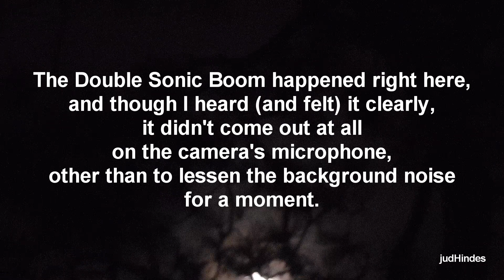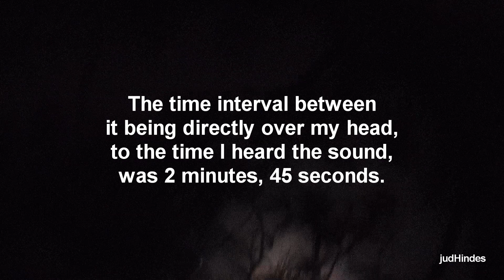Dragon Crew 6 Return Flyover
September 4, 2023; Homosassa, Florida: The landing path of the capsule's return from the International Space Station took it right over Citrus County and left a sparkling trail across the midnight sky.
Note: I *did* take some video with my Galaxy S10, but it too showed only blackness, so I stuck to the FZ-200. I mentioned that in the narration, but cut that bit (and a lot more) to keep this video to the point.